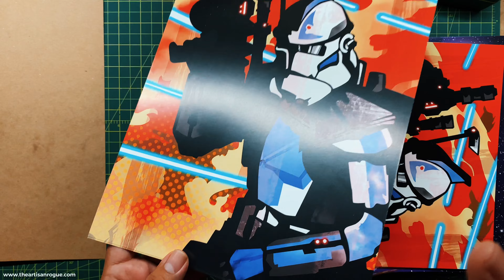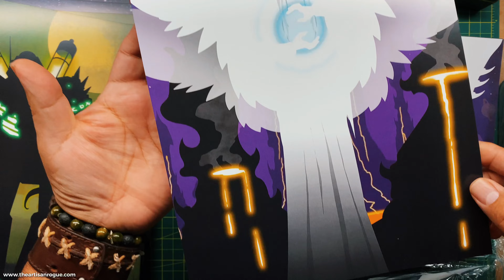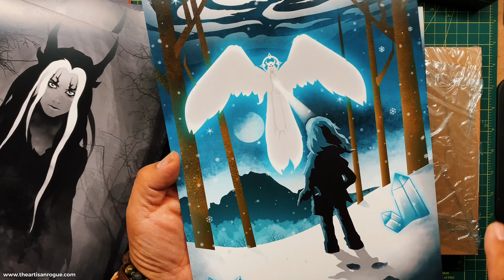Journal 8/19/24 - "Print Keg Order"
Got in my order of reproductions in preparation for a few upcoming events including Freestate Comicon! Now to check the quality, sign, and bag them up. These and others will be available at future shows for $10 each.
Freestate Comicon:
Channels you should be following!
REAL WORLD Places you should check out!